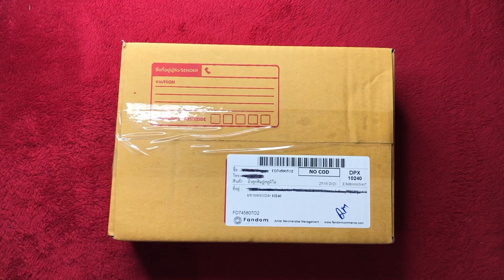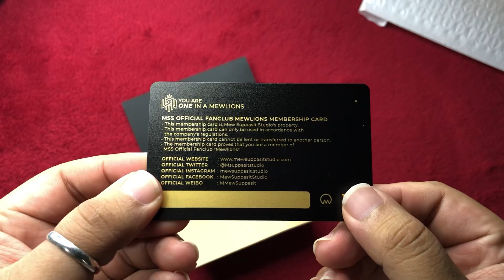[Unboxing] MEW SUPPASIT Official Fanclub Mewlions Membership Card